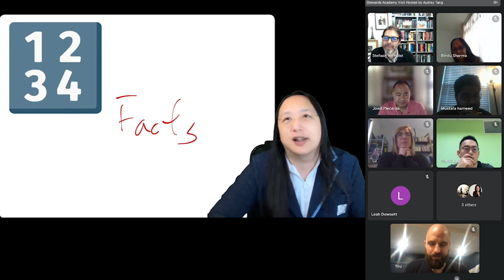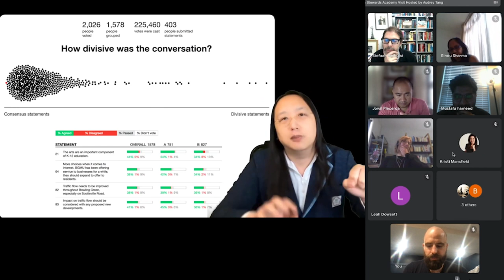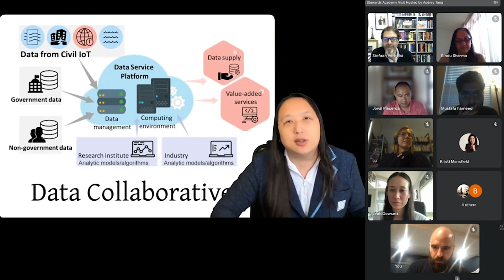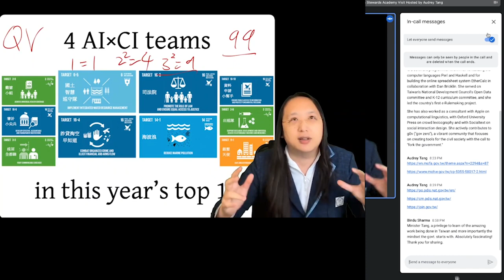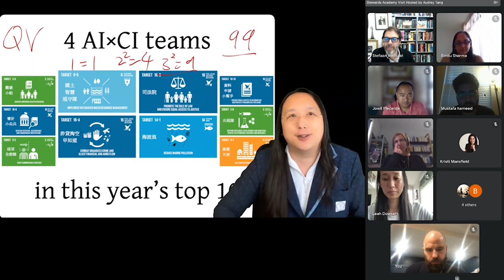2022-04-14 Data Stewards Academy Field Session Q&A